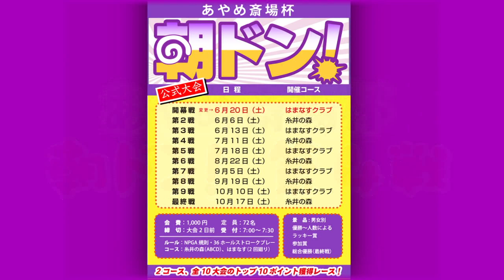2020年 あやめ斎場杯・朝ドン！第4戦優勝インタビュー／糸井の森パークゴルフ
糸井の森パークゴルフの大会やお遊びの動画を公開するチャンネルです。4Kカメラ4台を駆使し、糸井の森独自で撮影編集しております。月例大会、主要大会は『苫小牧ケーブルテレビ』で放送中です。糸井の森TV開設以前、2006年秋からのパークゴルフ動画はホームページぜひチャンネル登録をし、パークゴルフをご自宅でお楽しみください。

※大会動画、おもしろ動画が盛りだくさん！